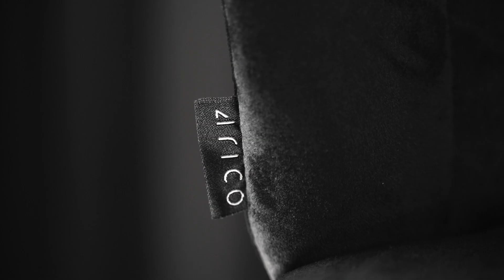Rico Bar hocker QS-B801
54-610 Wrocław
Godziny otwarcia: Pon-Pt / 8:00-16:00